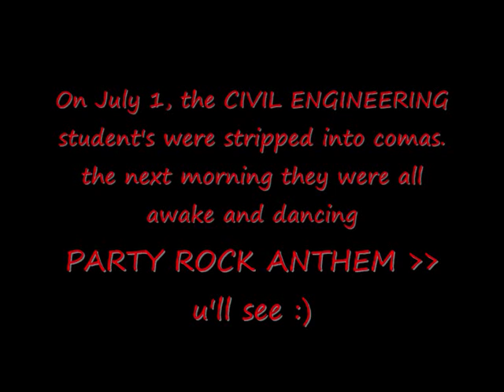party rock namu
civil engineering student's dancing party rock anthem at edc dam site,bidjao!
..e.like ninyu alaun gakinahanglan me'g 100 likes pra amu project sa computer fundamentals..